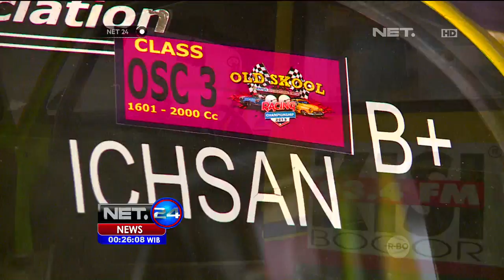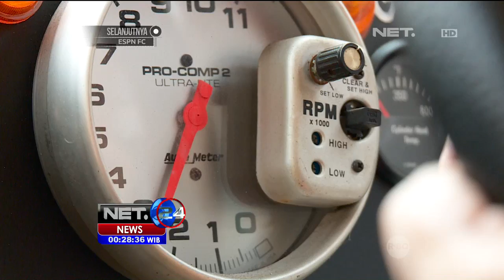Menyulap VW jadi mobil balap - NET24